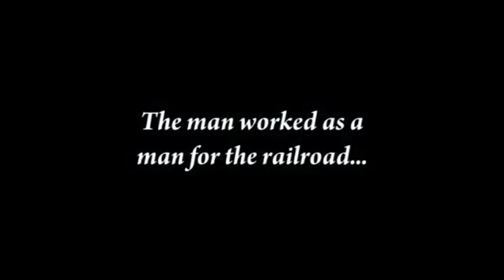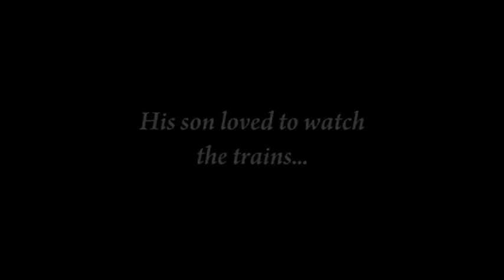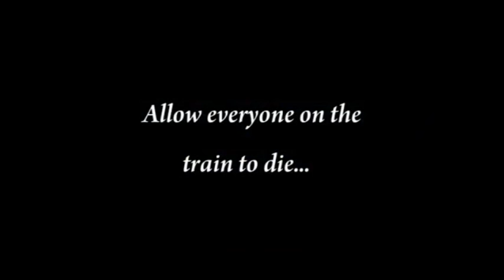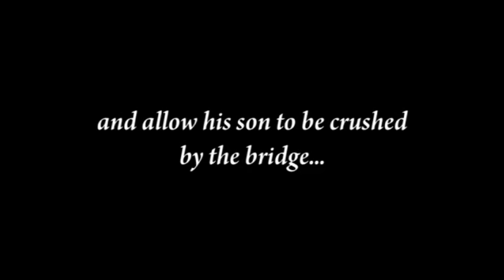Bridge Master (Fathers Love) High Quality: All For Love by: Hillsong